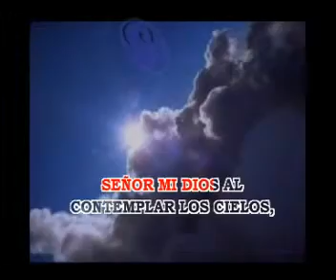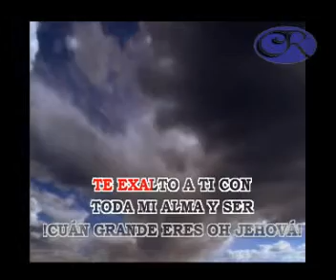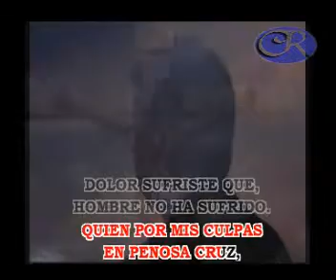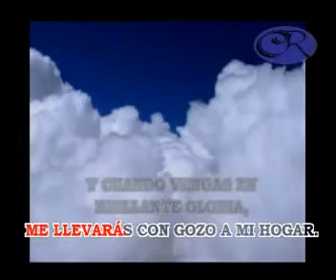Himno 67 - Señor Mi Dios